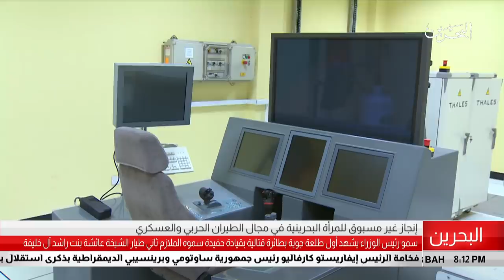البحرين مركز الأخبار : سمو رئيس الوزراء يشهد أول طلعة جوية بطائرة قتالية للشيخة عائشة آل خليفة